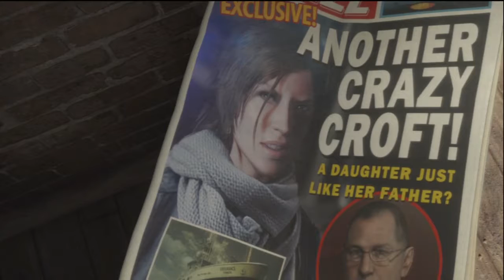Rise of the Tomb Raider (2015) OFFICIAL Let's Play Trailer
In honor of Shadow of the Tomb Raider, and just in time for E3, I'm releasing my Rise of the Tomb Raider let's play series! I put together this little "trailer" for the latter not only to promote both games and my channel, but also to showcase the pure beauty that the Tomb Raider series has been putting out since its reboot in 2013.